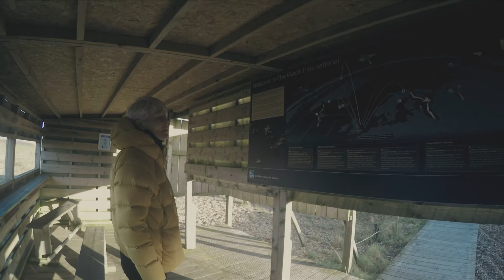Alex and Bruce - Snettisham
A walk round the RSPB reserve at Snettisham without The Flea